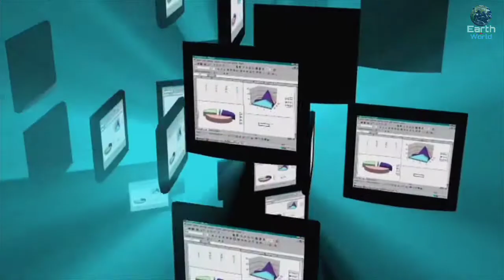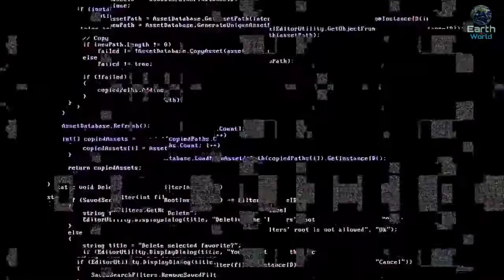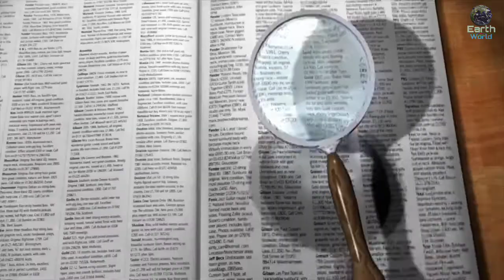Computer इंसानों से ज्यादा Intelligent है || EARTH WORLD